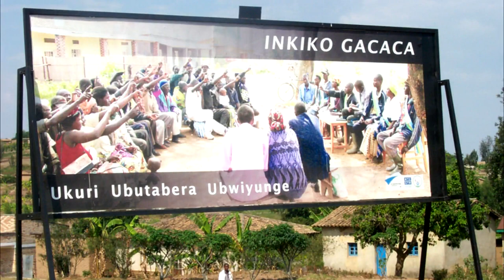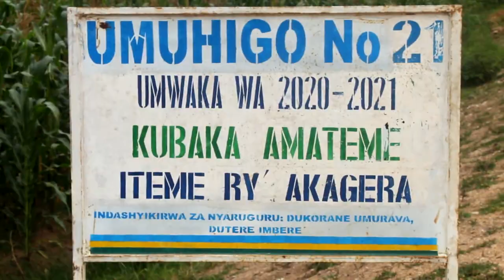Ami January 2022 Conv 1